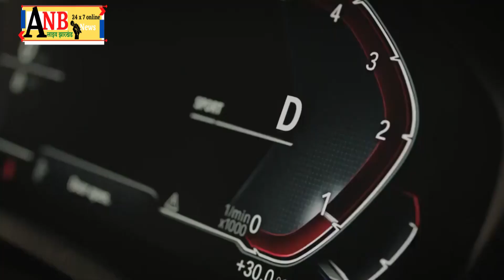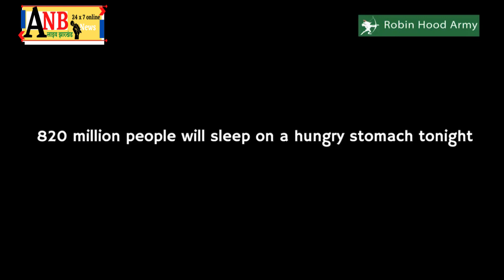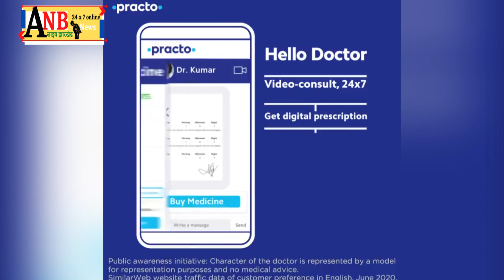ओबीसी आरक्षण को लेकर कांग्रेस की प्रतिबद्धता पर राजद नेता तेजस्वी से राजेश ठाकुर की बातचीत